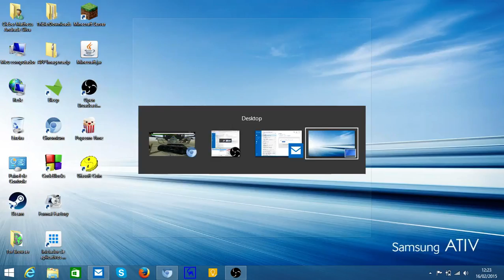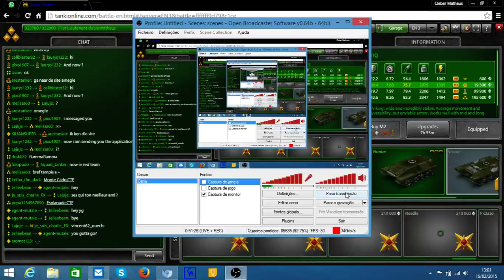Tanki Online #1 - SURPRISE [TWITCH]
MInha primeira live sobre Tanki Online.
Mapa no Jogo: Gravity
Tipo de Jogo: Captura de Bandeira(Capture to Flag)